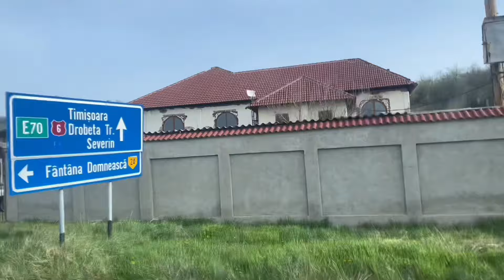Fani Am fost cu doamna Marița la analiză🙏🙏🙏